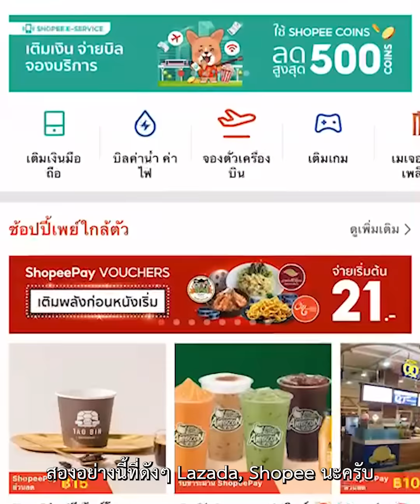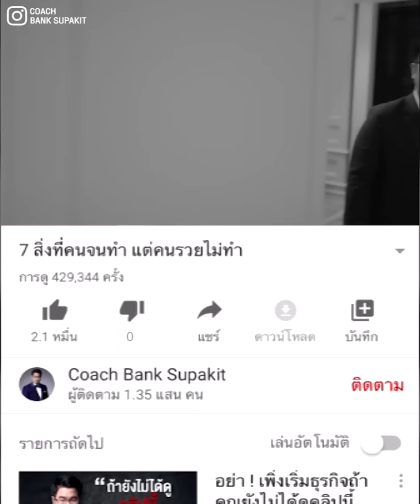อยากทำธุรกิจออนไลน์ เริ่มต้นยังไงดี?